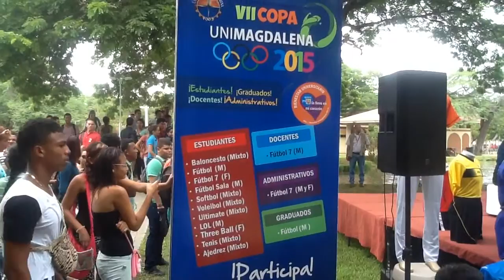Inauguración VII Copa Unimagdalena con un conversatorio , invitado, Faustino ‘El Tino’ Asprilla